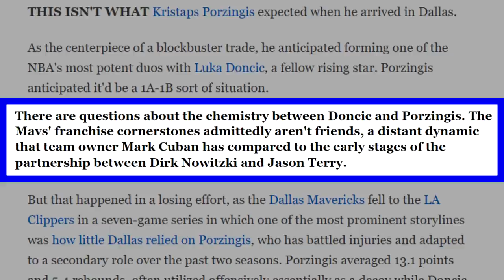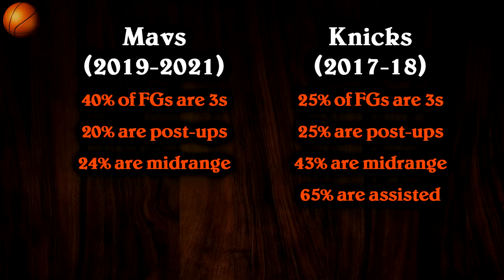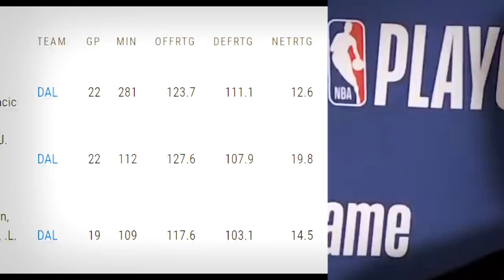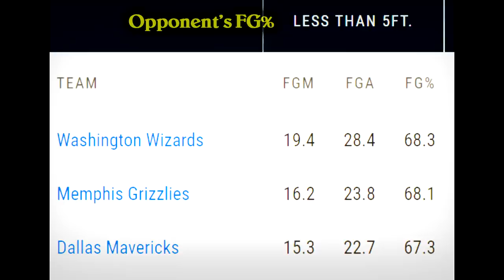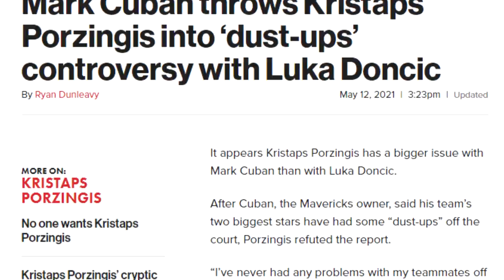The Kristaps Porzingis Question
In this video, I talk about the dilemma the Dallas Mavericks have put themselves in. On top of all the coaching/front office changes, Kristaps Porzingis is unhappy on the Mavs. Hope you enjoy!

► Sources:
Stats and box-scores from Basketball-Reference.com and NBA.com